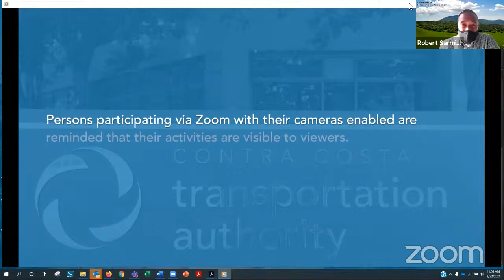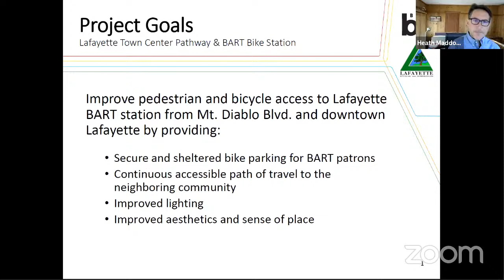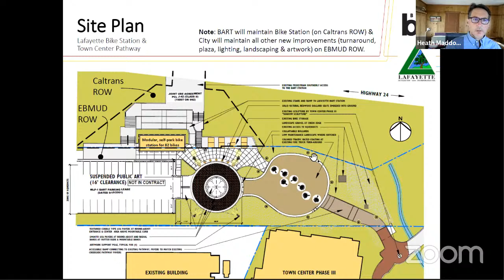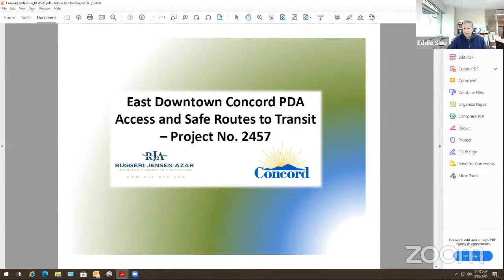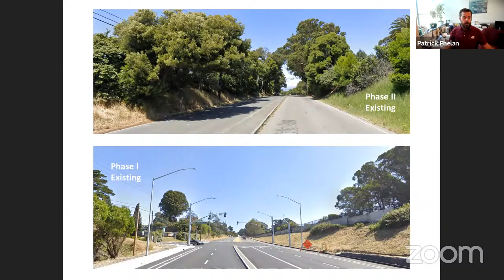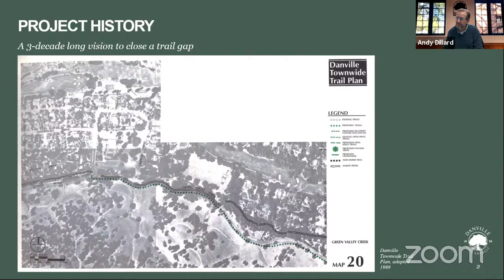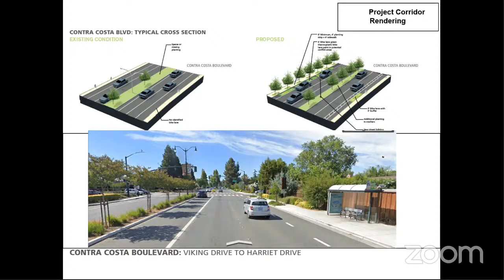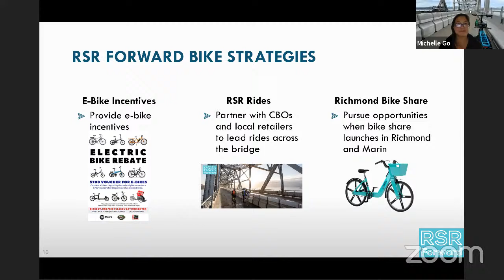Countywide Bicycle and Pedestrian Advisory Committee (CBPAC) Meeting - 03/22/2021